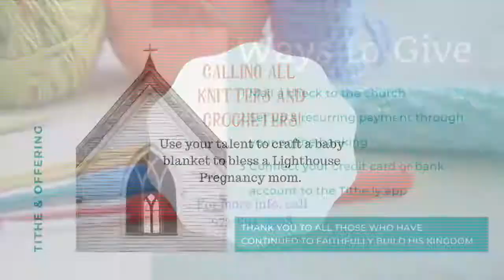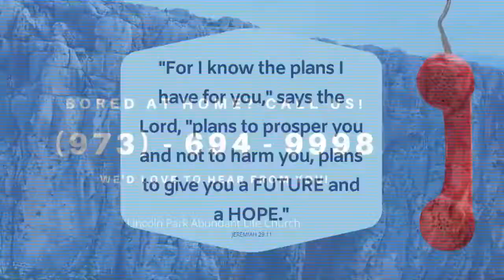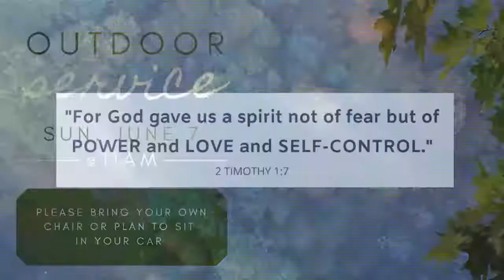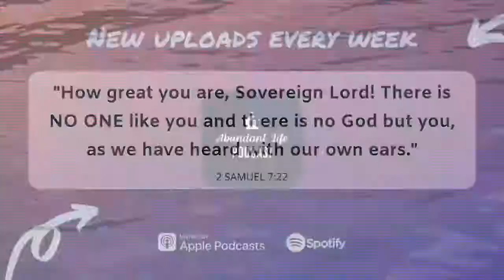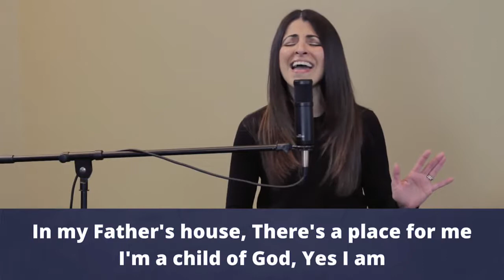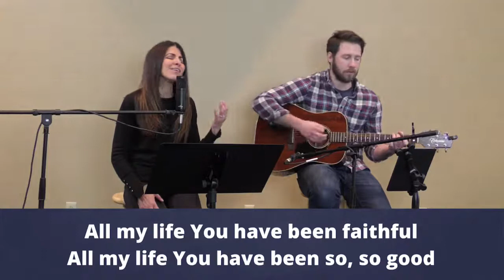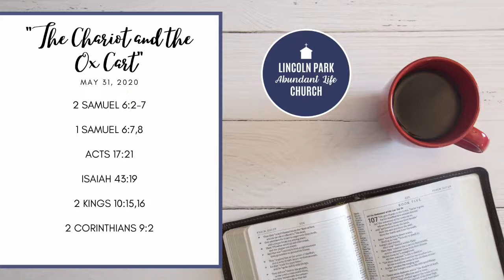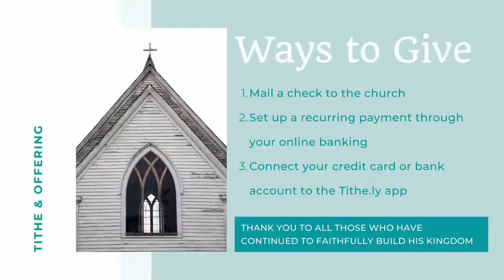The Chariot and the Ox Cart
Thank you for joining us for our Sunday Service!

"The Chariot and the Ox Cart" | Pastor Tom Berninger - May 31, 2020

Worship: 0:15:00
Message: 0:22:06